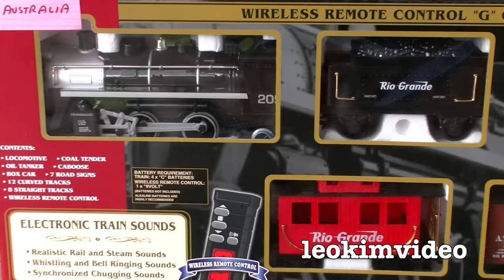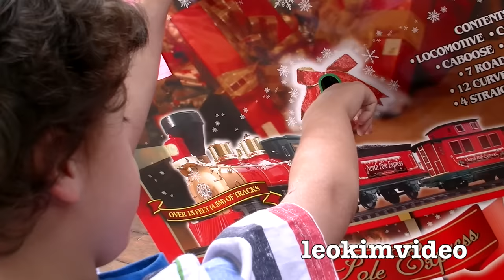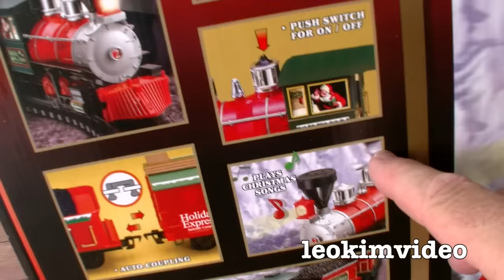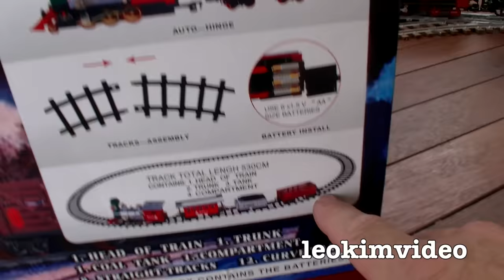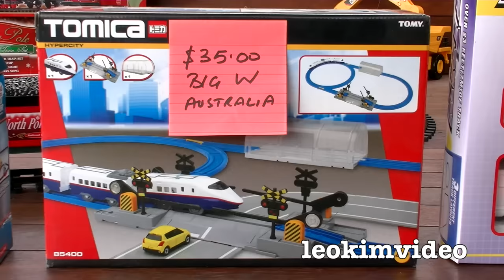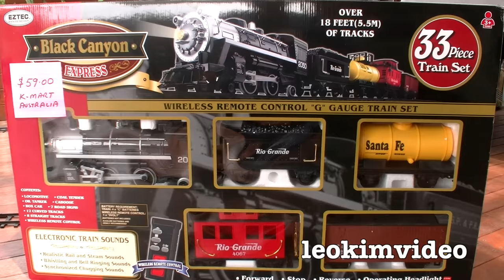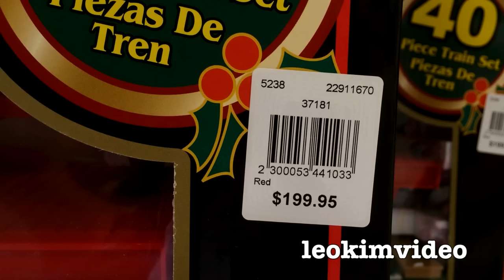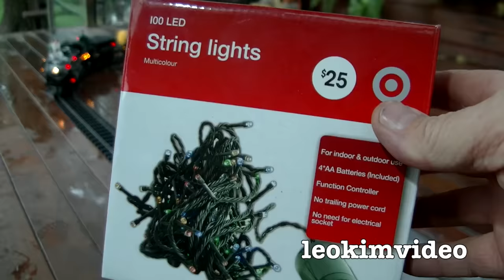G Scale Christmas Trains Review 2014 & How To Make An Awesome Cheap Christmas Train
It's Christmas Train Vs Christmas Train. But which North Pole Express train has the best bang for Christmas buck between a Target, K-Mart & Costco Christmas trains? Maybe by taking a look at the well priced G scale Black Canyon Express remote controlled train set we will start to see the Christmas train tax being exposed, and sure this large train set can easily become a Christmas train as you will see in this video. For my money I still look at the very impressive Newqida G scale remote controlled train set which you can purchase for around $200, just make sure you get all the rolling stock and full track set when purchasing this well detailed G scale train. But do we need a Christmas train to be all covered in Christmas bling? I'm pretty sure you could use a Thomas & Friends Thomas The tank starter set as a simple Christmas train. Possibly the most awesome would be the larger My Little Pony express train which would really add some charm under a Christmas tree. Best of all these non Christmas trains can be used at other times oft he year for a toy train fix.

Here is my review of the Newqida G scale train, well worth a revisit if your new to my channel.